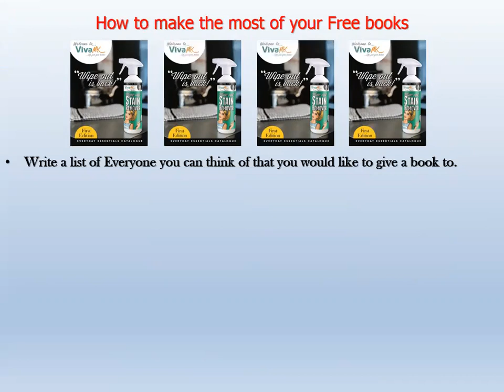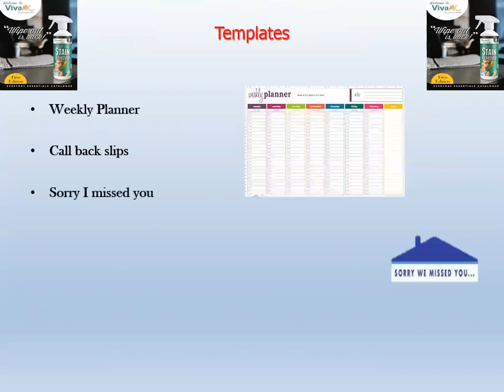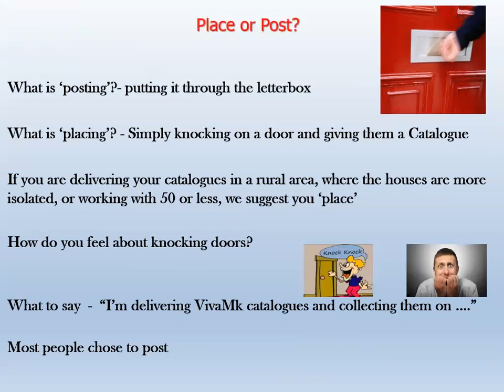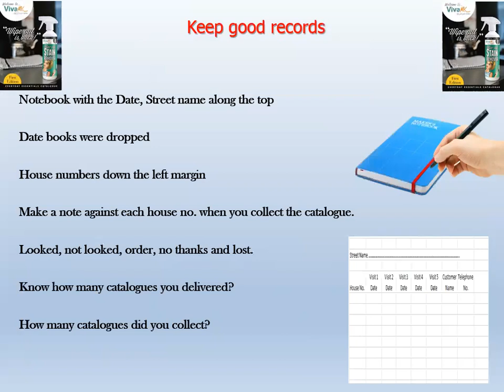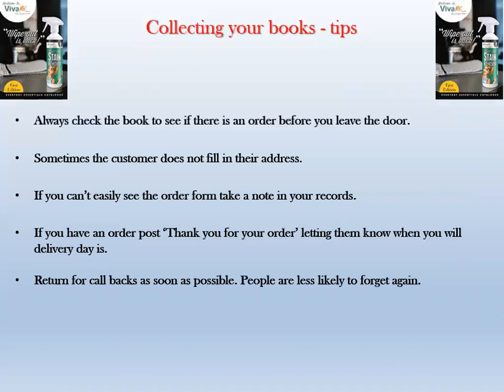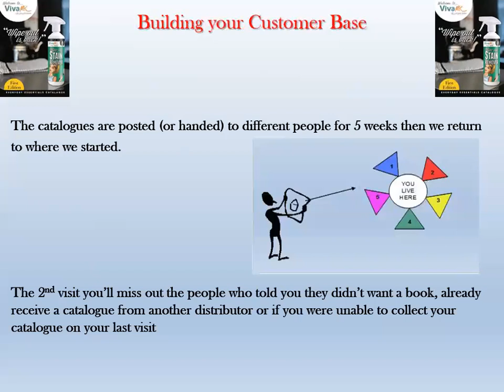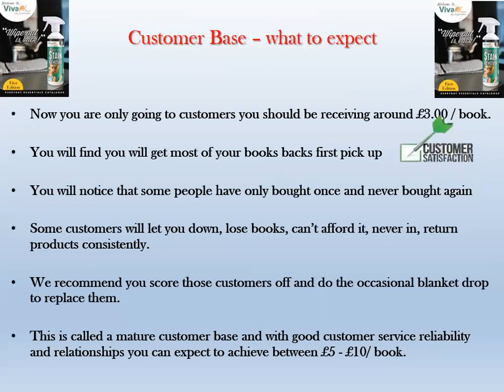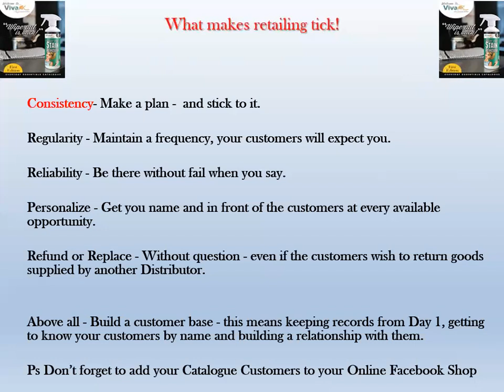3 Retail - How to build a strong customer base with the Catalogues